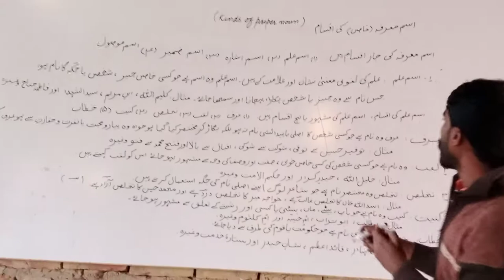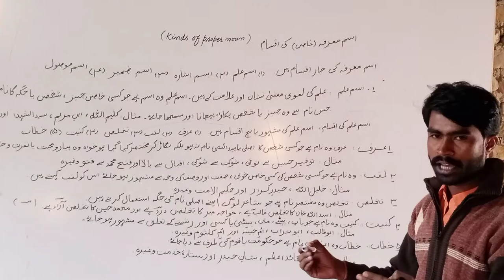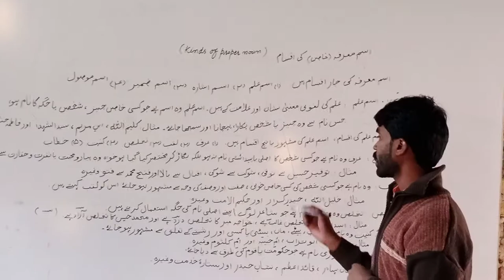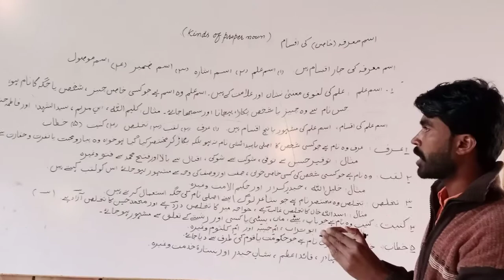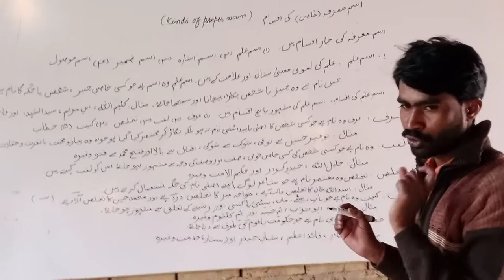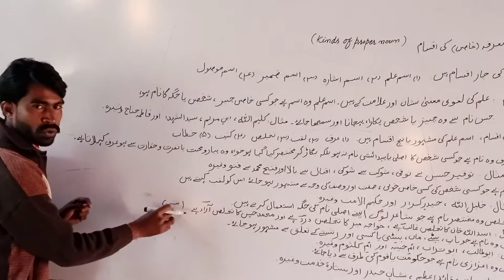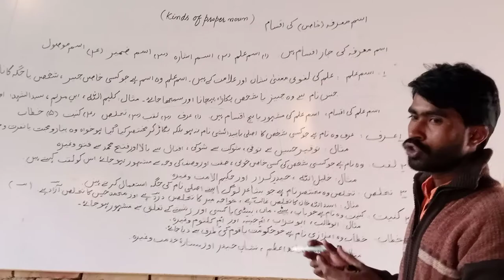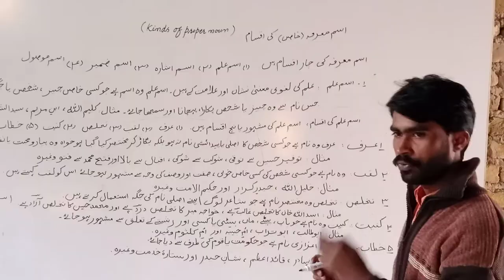اسم معرفہ(خاص)کی اقسام میں اسم علم کی اقسام عرف،لقب،تخلص،کنیت اور خطاب کیا ہیں.؟ دیکھیں اس ویڈیو میں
kinds of proper noun me ism e ilm ke aqsam.
urdu literature
urdu adab
urdu grammer
urdu literature
urdu poetry
urdu ghazal
urdu prose
mirza ghalib
allama iqbal